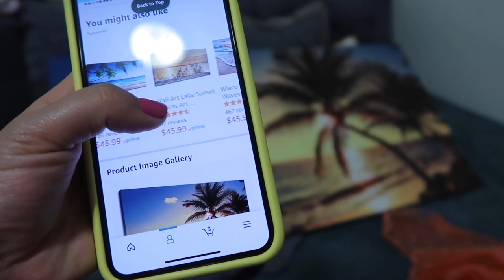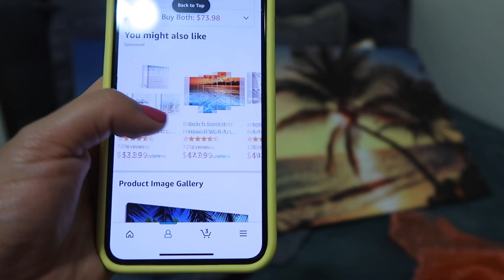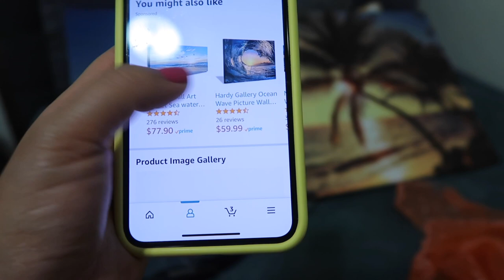Crepas riquísimas🤤+ Liam ya es mas independiente 👦🏻+ así va quedando mi cuarto 🛏😍